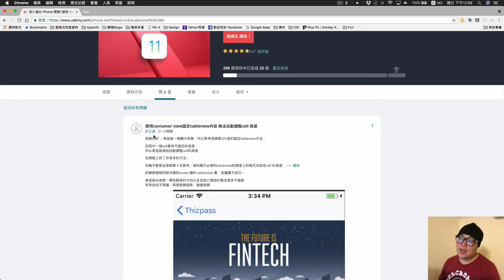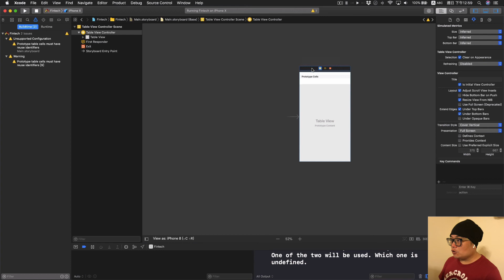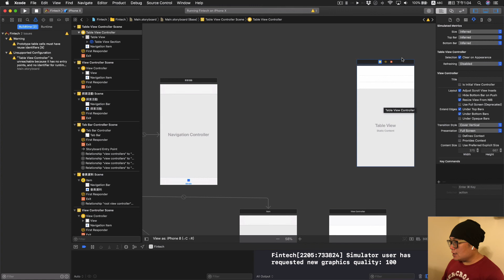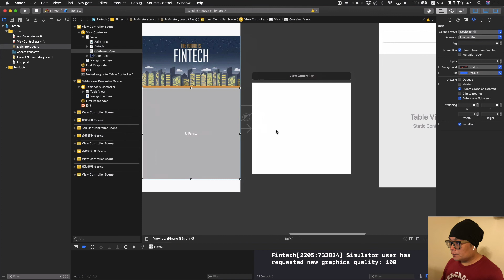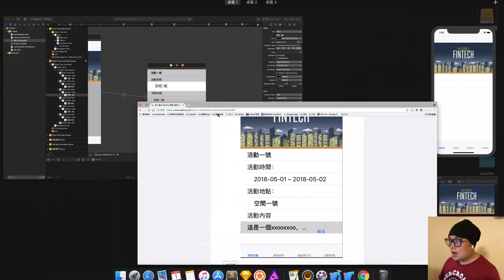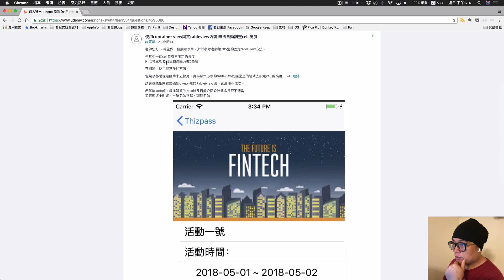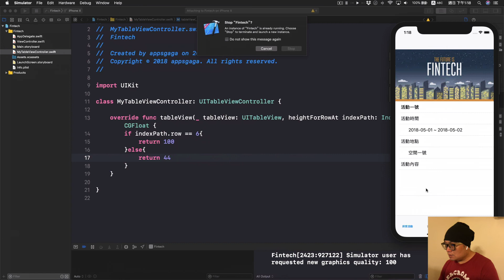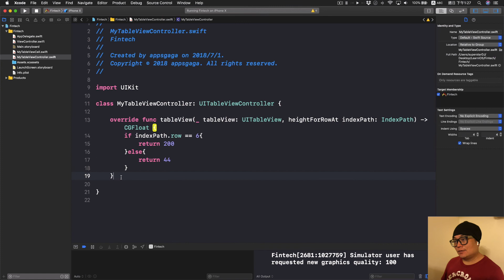[回答問題 / 實況] 調整 Static Table View Cell 的高度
回答線上課程同學問題：除了秀出如何調整 Static Table View Cell 的高度以外，也秀出如何做出把 UIViewController 同時包進 Navigation Controller  與 TabBarController 的方法